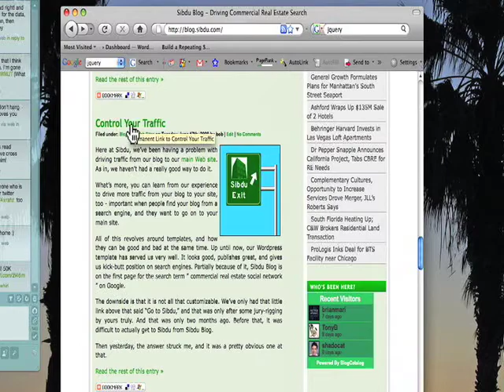Sibdu Blog - Who We Are And What We Do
Sibdu Blog, part of Sibdu covers commercial real estate, with news, analysis and information to help those in the industry grow their business. Sibdu is a professional online network for commercial real estate participants.